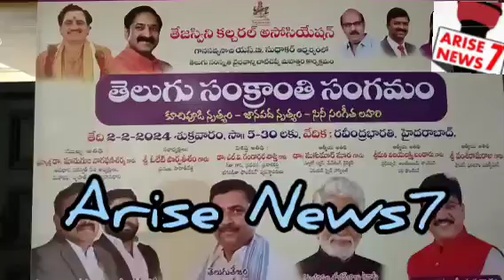R B 2